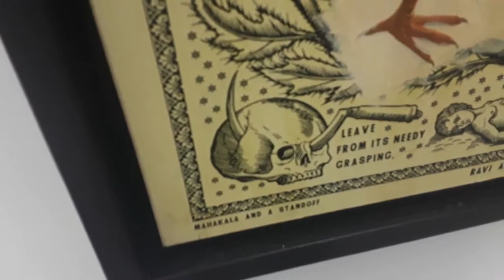Ravi Amar Zupa and Hashimoto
LES art and Way!